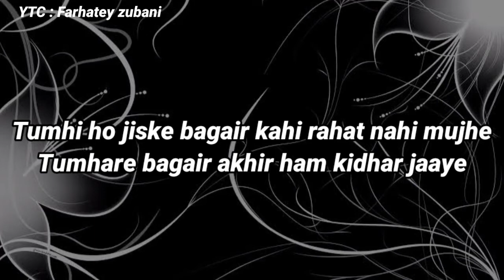Tumhare bagair ham kaha jaye .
best collection for love shayri